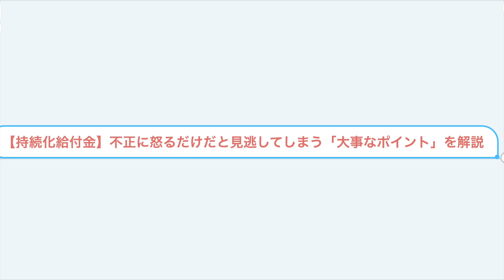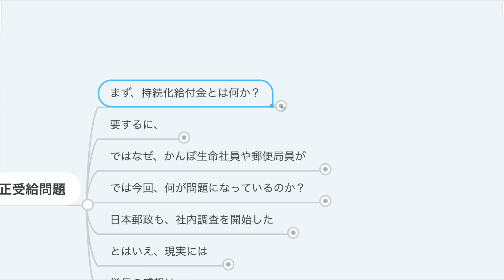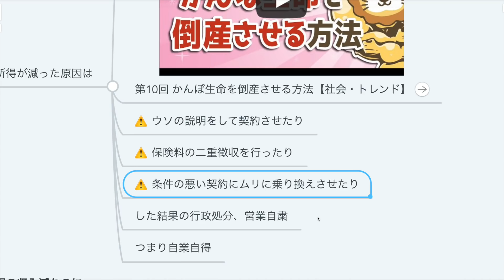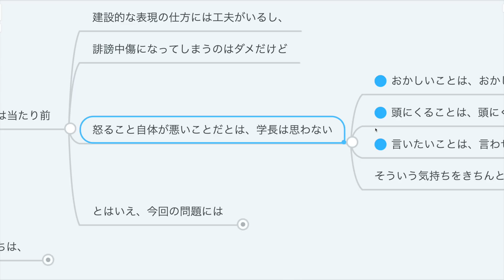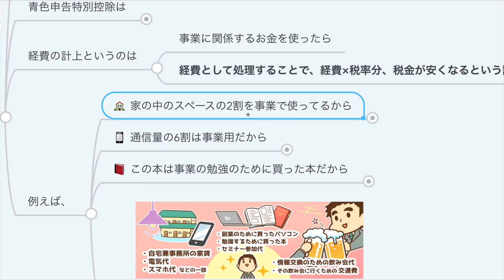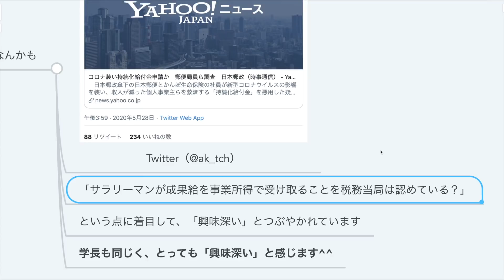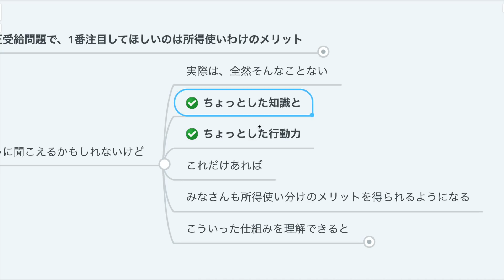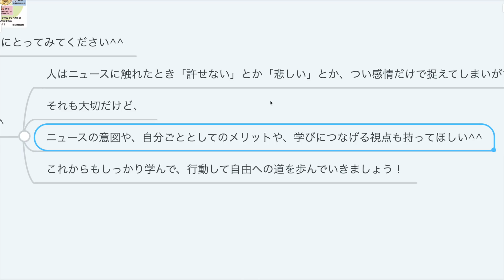第35回 【持続化給付金】不正に怒るだけだと見逃してしまう「大事なポイント」を解説【社会・トレンド】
★リベ大が本になります(6月19日発売)
Amazon

00:00 intro
00:43 今日の話題
01:25 持続化給付金の不正受給問題とは
04:44 不正受給問題から学びたいこと
05:23 所得を「給与所得」と「事業所得」に分けるメリット
06:06 ①節税できること
07:17 ②社会保険料が安くてすむこと
08:50 まとめ

【関連動画】
第10回 かんぽ生命を倒産させる方法【社会・トレンド】